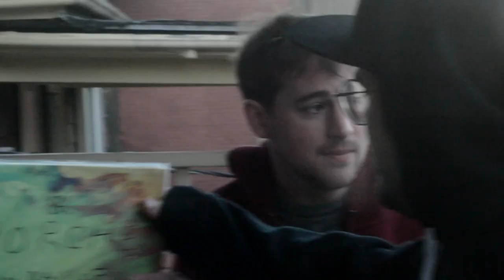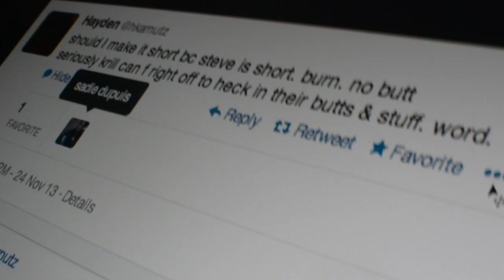Ovlov - "Really Bees" (Official Video)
The official video for "Really Bees" by Ovlov. Directed by Ethan Long.